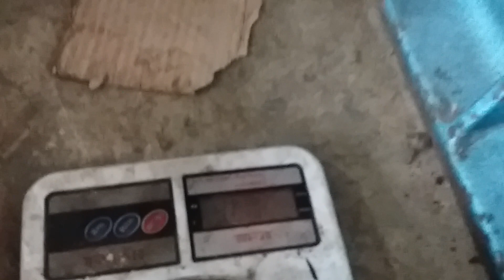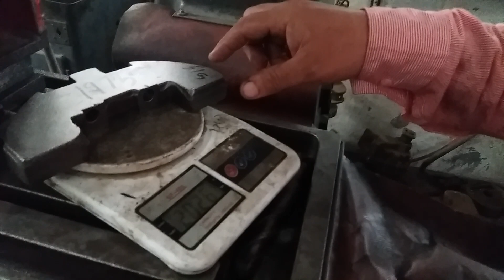Crank Balancing (With Gravity Balancer) with subtitles- NBAE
Hi! This is Muhammad Nadeem.
Know more about engineering on my channel